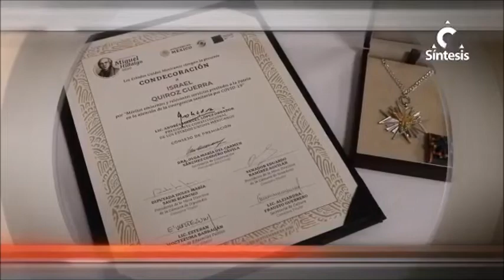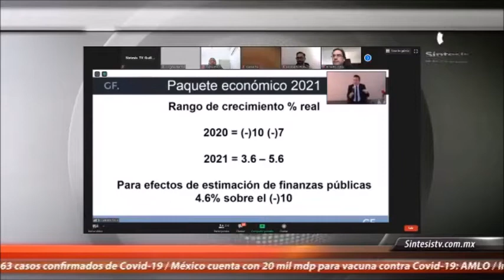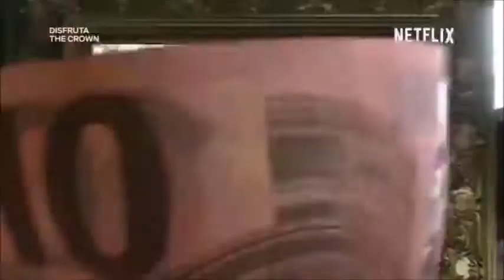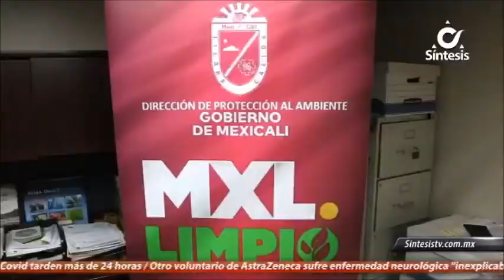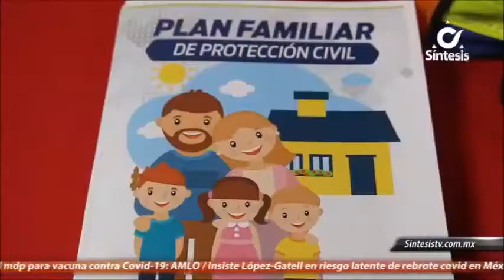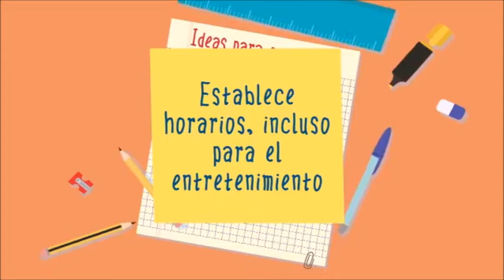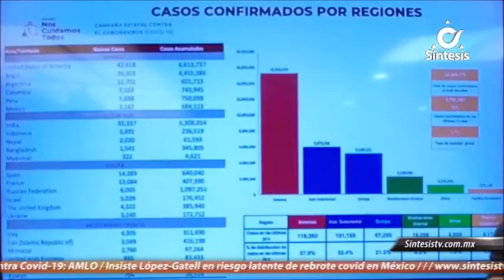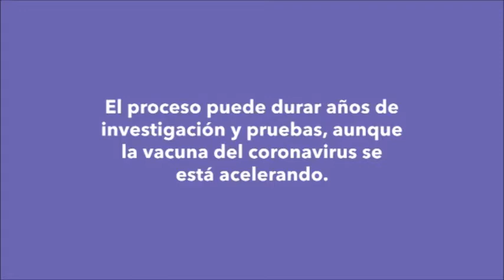Noticiero Síntesis de La Mañana Con Ada Mitre - Lunes 21 de Septiembre de 2020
1.-La Cruz Roja de Tijuana asegura que se han vuelto comunes las atenciones de menores por heridas de arma de fuego.

2.-Al analizar la propuesta de Reformas Fiscales para el 2021, los especialistas advierten de facultades extraordinarias que se otorgarán al gobierno para aplicar su autoridad recaudatoria.

3.- Enfermeros del Hospital General de Mexicali reciben condecoración de manos del presidente Andrés Manuel López obrador por su trabajo durante la pandemia.

4.-Del 22 al 27 de septiembre se realizará en el puerto de San Felipe la carrera fuera de caminos “San Felipe 500”, en la que participan corredores de todo el mundo.